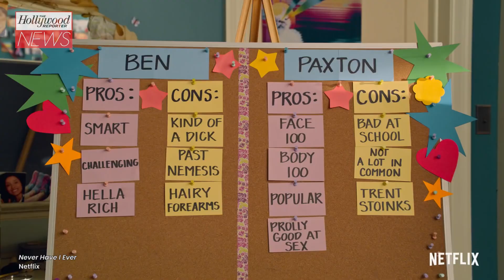‘Never Have I Ever’ Renewed for Season Three At Netflix | THR News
Netflix has renewed its young adult-themed comedy ‘Never Have I Ever’ for a third season. The renewal comes a month after season two of the series, from co-creators Mindy Kaling and Lang Fisher, premiered on the streaming giant.